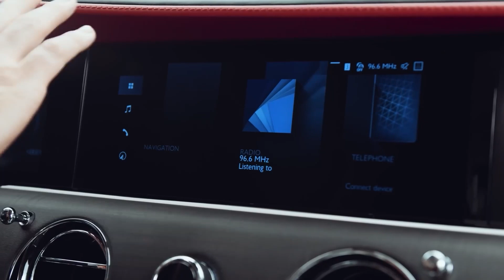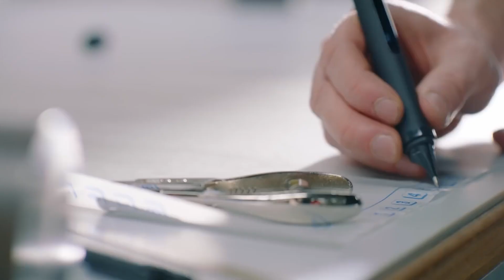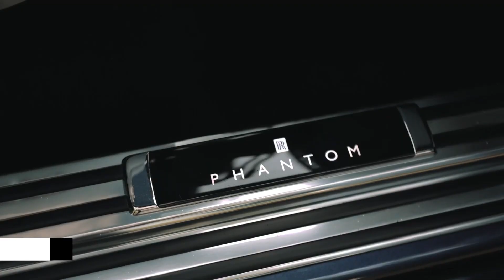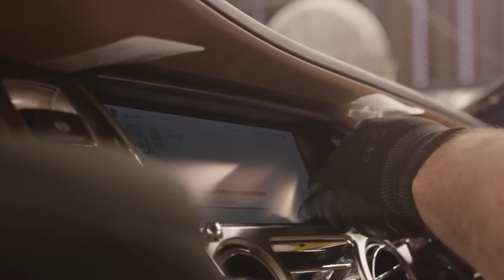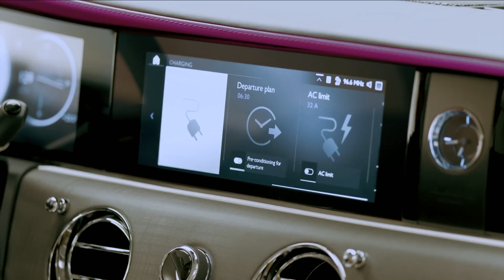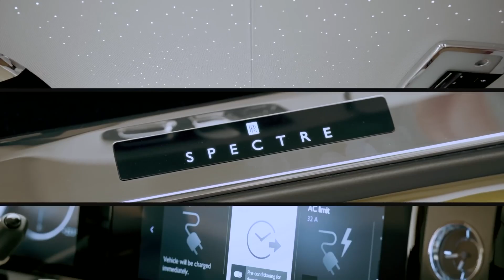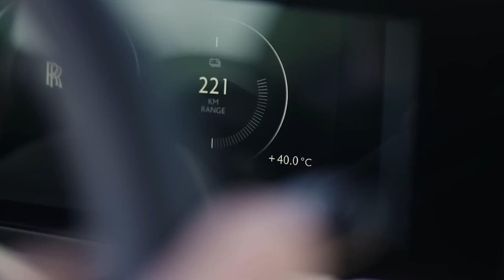Why Is Rolls Royce Eyeing Electric Vehicles?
Welcome Back To EV Scene!

We all know that the Rolls-Royce name is synonymous with luxury lounges on four wheels, but the company is also well known ) for building aircraft engines for most commercial aircrafts. Now the company’s ‘Spirit of Innovation’ electric aircraft has clocked a whopping 623 kmph (387.4mph) top speed to stake claim to the title of the fastest all electric vehicle in the world. Rolls Royce will produce only electric cars by 2030, the luxury carmaker said on Wednesday, joining other premium brands making the switch such as Volkswagen’s Bentley and Jaguar’s Land Rover. The BMW owned brand said in a statement that its first fully electric-powered car, named Spectre, will be on the market in the fourth quarter of 2023, with testing to begin soon. During the launch, Rolls-Royce termed Spectre the ultra-luxury Electric Super Coupé. The car comes in a three-door configuration. The car maker regarded the erstwhile Phantom Coupé as the “spiritual predecessor” of the Spectre. The interior of the Spectre, as one expects from a Rolls-Royce, is super luxurious, and on the outside, the EV maintains charm and stately elegance. Spectre has a range of 520 km, thanks to an electric motor capable of developing 577bhp and 900 nm of torque. And the car is fast, just like the Rolls-Royce Ghost, doing a 0-100km/h sprint in 4.5 seconds. In this video We are discussing Why Is Rolls Royce Eyeing Electric Vehicles?